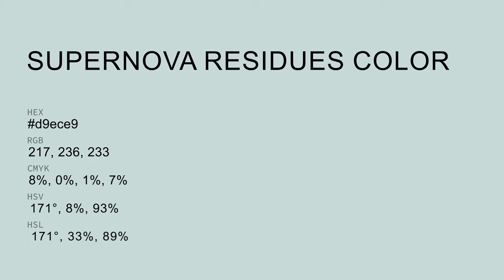Supernova Residues color d9ece9 hex color - Blue color - Warm color d9ece9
What color is Supernova Residues ? d9ece9 hex color - Blue color - Warm color d9ece9

Hex d9ece9 Color Code is also known as Supernova Residues color.

Hex d9ece9 Color code in RGB color code model is created after adding 85.10% red color, 92.55% green color and 91.37% blue color.
Hex d9ece9 Color code in CMYK color (process color) code model is generated after subtraction of 8% cyan, 0% magenta, 1% yellow and 7% black.